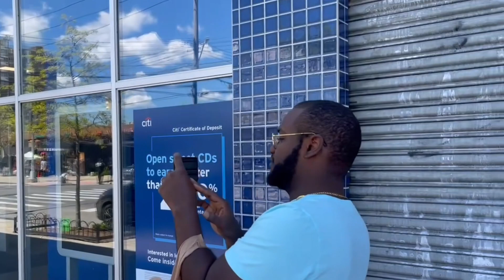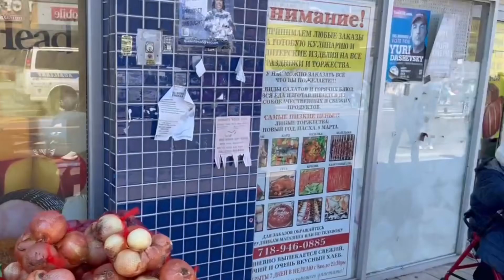Subscribe to our New Channel | Radcliffe Family Vlog